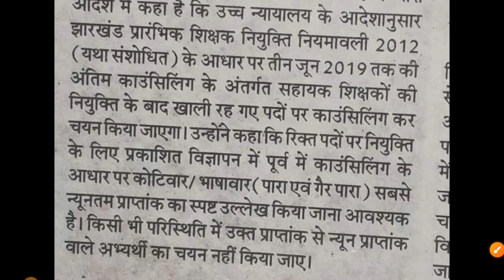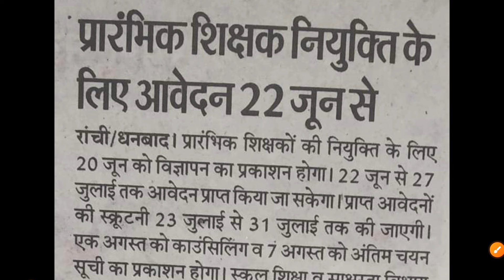JHARKHAND PRIMARY TEACHER VACANCY | PARA TEACHER JTET 2012 COUNSELING, APPLYING, MERIT LIST UPDATE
Welcome to our detailed update on the Jharkhand Primary Teacher Vacancy and Para Teacher JTET 2012 Counseling. In this video, we provide the latest information on how to apply, the merit list, and counseling updates for the Jharkhand Teacher Eligibility Test (JTET) 2012.

Counseling Schedule: [Link]